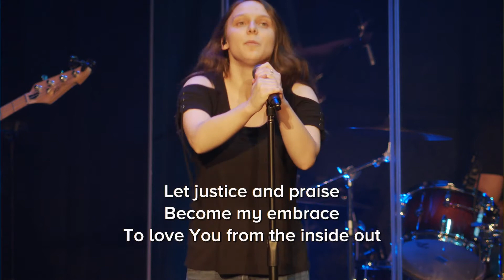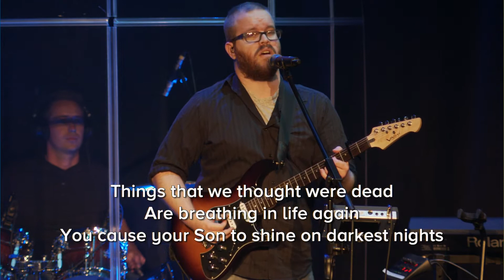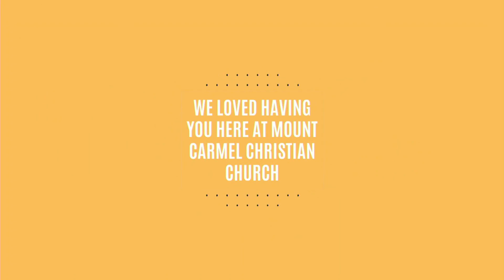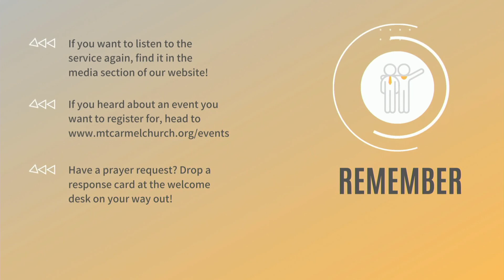08 09 2020 Service